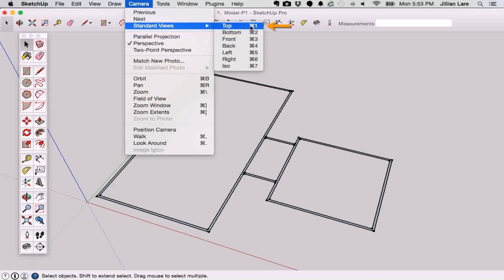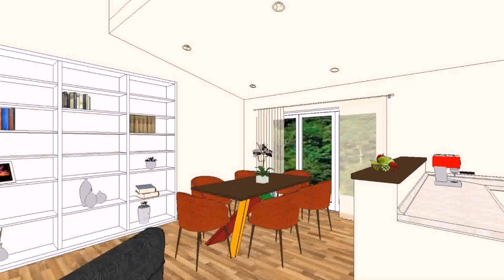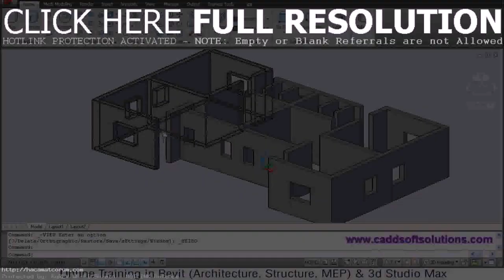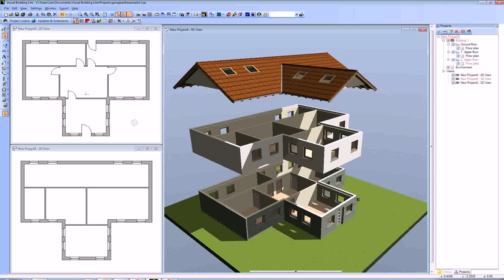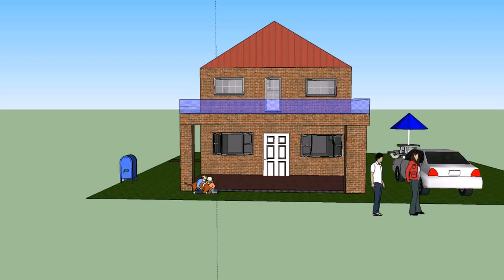House Design In 2d (see description) (see description)